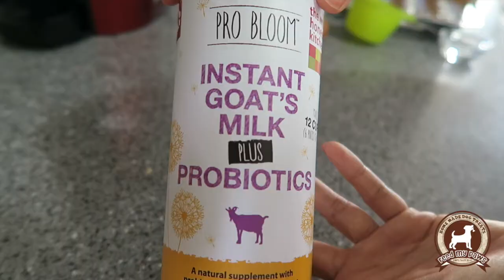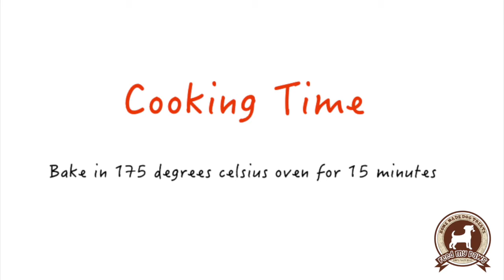KUEH BAHULU RECIPE (Chinese New Year treat for dogs!)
ENJOY! Share your pictures with us on Instagram by tagging us @FeedMyPaws or using feedmypaws and feedmypawsrecipe, or Like our Facebook

Looking to order delicious, homemade cookies, cakes, and tarts?